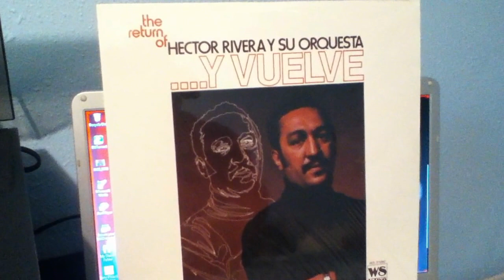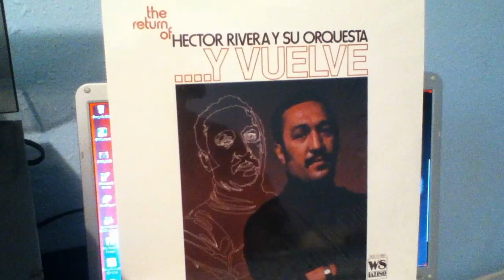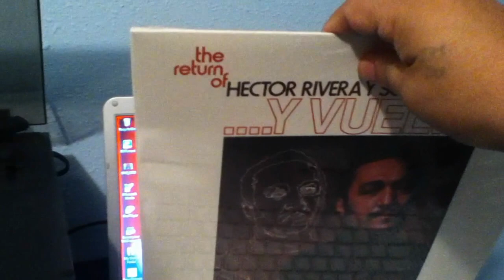HECTOR RIVERA - GUAGUANCO PARA LOS POLLITOS - VINYL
COMO EL VINILO NO AY DOS!!!
Album: Y VUELVE
Label: WS LATINO RECORDS
Year:
Format: VINYL